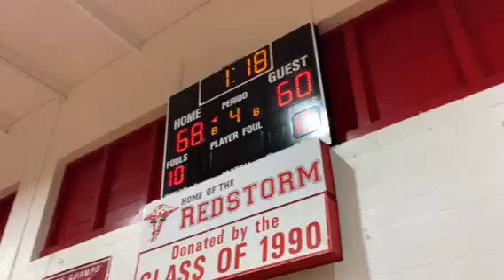Harried free throws/Smith basket and one Lake Clifton/Edmondson basketball 02/07/19